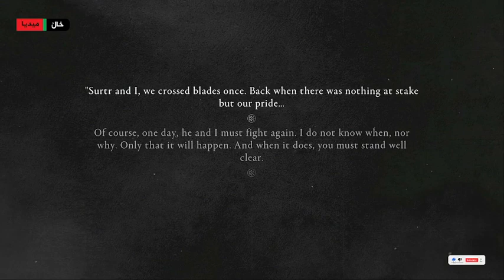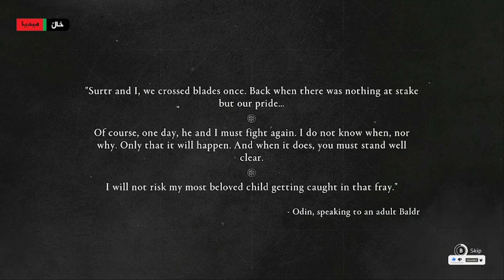assassin creed Valhalla Dawn of ragnarok part 38